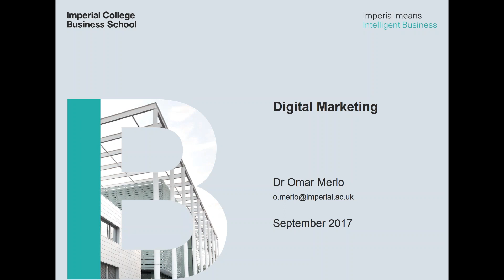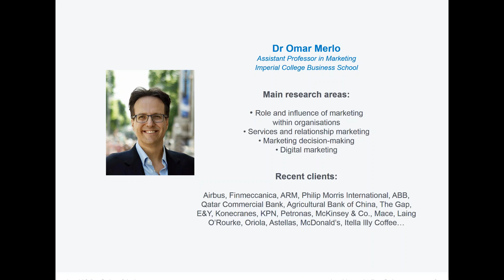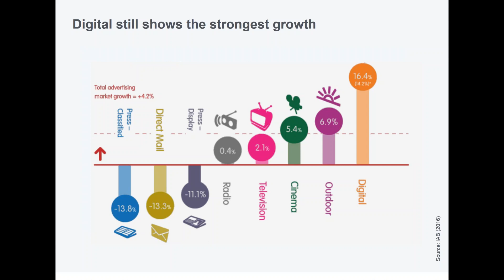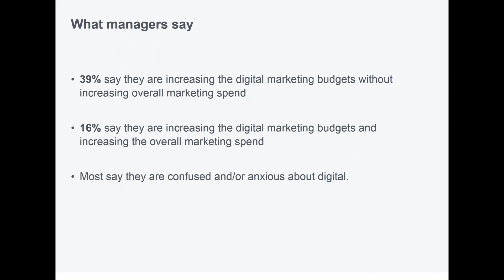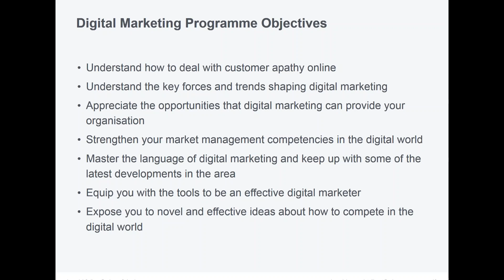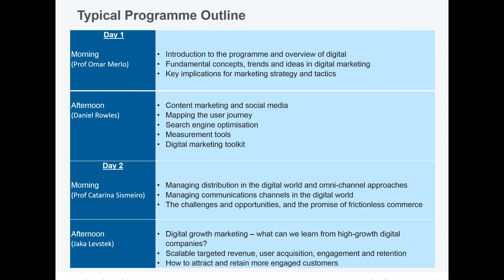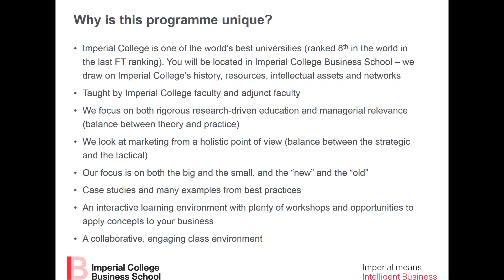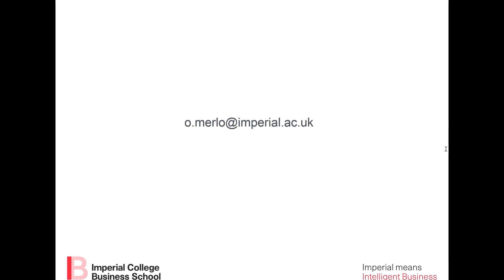Marketing in a Digital World Programme - Webinar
Mastering the digital economy represents a powerful opportunity for businesses. It can transform critical strategic elements – from your business model through to product and service design – and shape tactical elements, such as marketing communications and channel management.

While the objectives of a successful business remain the same, the vehicles available to achieve them have very much evolved. Savvy organisations can now make use of analytics, brand evangelists, display advertising and social media, video and mobile marketing. But in what combination?

This digital marketing course harnesses our history of technological expertise to explore the latest insights into digital marketing. Together, we’ll identify a powerful set of best practices for your business.